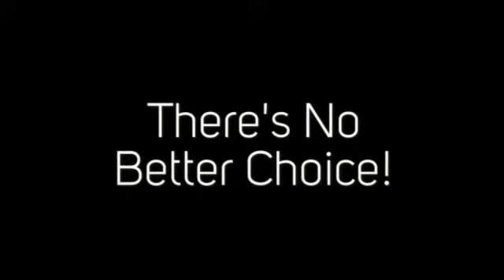Qualities of a reputable provider of custom garage doors, San Marcos, CA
Looking for the best custom garage doors installation services in San Marcos, CA who can repair and service your garage door?

Are you a homeowner, property manager or builder in San Marcos and need an honest, reliable company to come out and solve your custom garage doors issue?

Then you need to call Door Dorks!

No other garage door company in San Marcos even comes close!

Reliable, nerd-level service and installation.

Door Dorks are the most convenient, responsive, and friendly full-service garage door specialists in San Marcos.

We harness our nerd-level garage-door know-how to repair or replace your damaged or aging garage door.

Door Dorks services include:

- Custom garage doors
- Garage door opener repair
- Garage door installation

Door Dorks offers limitless options that serve a variety of budgets.

We supply, install, and repair the complete spectrum of garage door styles and designs, with nerd-level knowledge of the latest trends and technology.

We carry practically all garage door manufacturers and products for most styles.

We take the time to assess your needs and guide you toward the best maintenance or purchase decisions, based on your unique timeline and budget.

Door Dorks delivers more ...

- Knowledgeable, professional, friendly service
- American-made, highest-quality parts
- Vacuum & cleanup to leave your property cleaner than when we arrived
- Quickly notify you about updates or delays
- We email bios of our technicians before each appointment
- Friendly follow-ups to ensure everything is OK

We’re proud of our accurate, ethical consultation and evaluations, which help you get the garage door and operating system you need at the price that makes the most sense for you.

Garage door nerds who do it right, right away.

- Garage door repair & sales
- 24-Hour service, Monday-Saturday
- Custom garage doors
- Garage door opener repair & sales
- Fully stocked trucks
- Work around your schedule

Don't make the mistake of using any other garage door company in San Marcos!

Take the time to read our amazing customer testimonials, we have no doubt you'll be just as pleased.